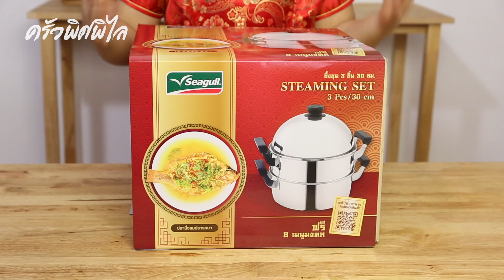ปลานึ่งสมปรารถนา หรือ ปลาทับทึมนึ่งขิง เมนูมงคลวันตรุษจีน สอนทำอาหาร | ครัวพิศพิไล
ทำอาหารง่ายๆ กับครัวพิศพิไลค่ะ ใกล้ตรุษจีนทั้งที ครัวพิศพิไลจะมาชวนทำเมนูพิเศษ ทำเมนูมงคลกันค่ะ เพื่อจะได้เป็นศิริมงคลกับชีวิตสักหน่อย เมนูวันนี้คือ “ปลานึ่งสมปราถนา”  หรือ ปลาทับทิมนึ่งขิงนะคะ

✅  ส่วนผสมปลานึ่ง
ปลาทับทิม 2 ตัว
ขิงอ่อนซอย 1 ถ้วย
พริกชี้ฟ้าแดงซอย 1/2 ถ้วย
ต้นหอมซอย 1 ถ้วย
ขึ้นช่ายซอย 1 ถ้วย
กระเทียมซอย 2 ช้อนโต๊ะ
น้ำซุปไก่ 1 ถ้วย
เห็ดหอม 1 ถ้วย
ข่า ตะไคร้  1/2 ถ้วย ( สำหรับใส่น้ำนึ่ง )

✅ ส่วนผสมน้ำจิ้ม
พริกขี้หนูสวน 2 ช้อนโต๊ะ
มะนาวสด 2 ช้อนโต๊ะ

✅  วิธีทำปลานึ่งสมปราถนา
- เอาปลามาล้างน้ำให้สะอาด พักไว้ให้สะเด็ดน้ำ
- เตรียมจานนึ่งรองด้วยขิงซอย ต้นหอม ใบขึ้นฉ่าย  วางปลาลงไป เรียงเห็ดหอม ราดด้วยน้ำซุปไก่ เอาปลาทับทิมลงไปนึ่งประมาณ 5-6 นาที ซึ้งแบบฝาโดมแบบนี้ข้อดีก็คือ ไอน้ำไม่ค่อยหยดตรงกลาง ทำให้อาหารไม่แฉะ สะดวกดีค่ะ
- เตรียมซึ้ง ใส่น้ำ ต้มให้เดือด ใส่ข่า ตะไคร้ เพื่อให้ไอน้ำมีกลิ่นหอม ช่วยกลบกลิ่นคาวปลาได้ค่ะ
- เตรียมชามผสมทำน้ำราด ใส่ซีอิ๊วขาว น้ำตาลทราย เต้าเจี้ยว น้ำมันงา น้ำซุป ผสมพอเข้ากันพักไว้ก่อน
- ผ่านไปประมาณ 5-6 นาที เปิดฝาซึ้ง ใส่น้ำราดบนตัวปลาให้ทั่วๆ โรยขิง กระเทียมซอย ใบขึ้นฉ่าย ต้นหอม พริกชี้ฟ้าซอย  แล้วนึ่งต่ออีกประมาณ 5 นาที หรือดูให้เนื้อปลาสุกก็เป็นอันใช้ได้ค่ะ
✅  วิธีทำน้ำจิ้ม
เตรียมเครื่องปั่น ถ้าไม่มีก็ใช้ครกได้ค่ะ ใส่พริก กระเทียม ปั่นให้พอละเอียด ใส่น้ำปลา น้ำตาลทราย น้ำมะนาว แล้วปั่นพอเข้ากันดี ชิมรสปรุงให้ได้ตามชอบ

เมนูนี้รสชาติอร่อย เนื้อปลาหวาน นุ่ม ไม่มีกลิ่นคาว กินได้ทุกเพศทุกวัย ง่ายๆ ไม่ยาก อร่อยแถมดีต่อสุขภาพ   กินแล้วก็ขอให้สมปราถนาทุกคนนะคะ ลองทำกันดูได้นะคะ

ใครที่สนใจเมนูมงคลต่างๆ ซึ่งมีทั้งหมด  8 เมนู ก็เข้าไปดูที่นี่ได้ค่ะ
 หรือจะเลือกเมนูที่ชอบตรงนี้ได้เลยจ้า
✅   8 เมนูมงคล
ผัดหนวดมังกรเต้าหู้ทอง

แต่ถ้าสนใจซึ้งสวยๆ ของซีเกิ้ล ดูข้อมูลสินค้าได้ที่นี่ค่ะ

รายละเอียดสินค้า ชุดนึ่ง 3 ชั้น

ขอให้มีความสุข สนุกกับการกิน แล้วก็ขอให้สมปรารถนาด้วยนะคะ เฮงๆ รวยๆ จ้า ถ้าชอบก็ฝากกดไลค์ กดแชร์ กดติดตามครัวพิศพิไลด้วยนะคะ